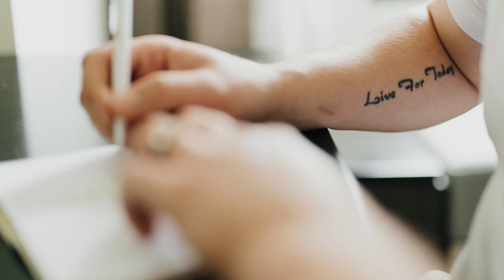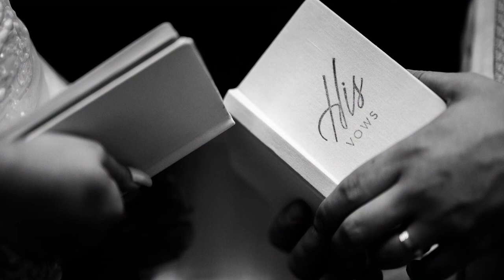Looking Back At Our Wedding Photos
Today I was looking back on my wedding photos and decided to share them with you!